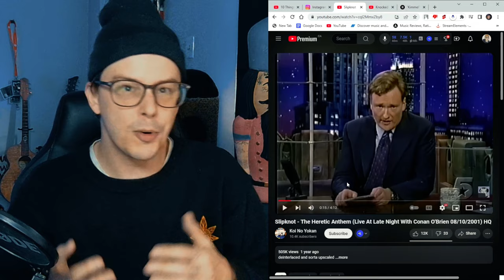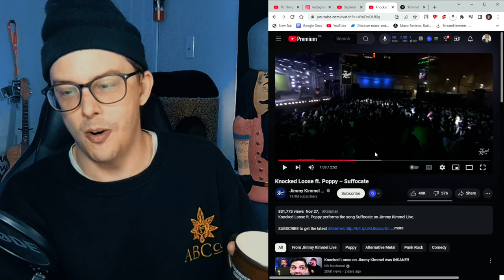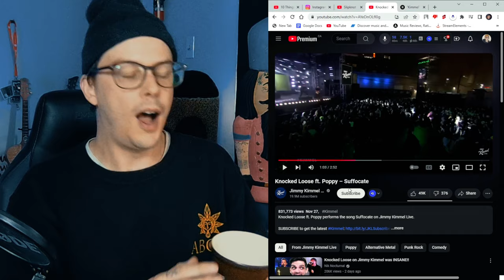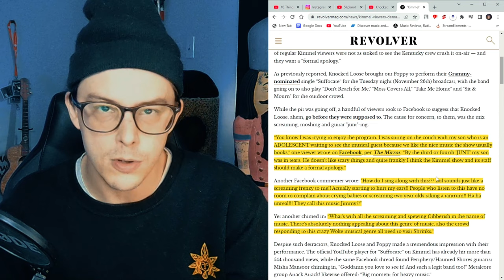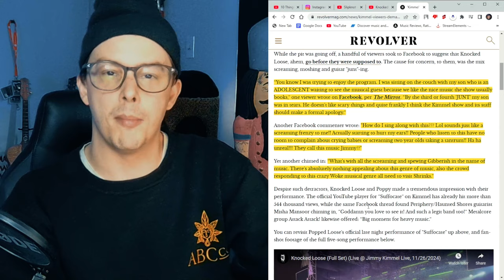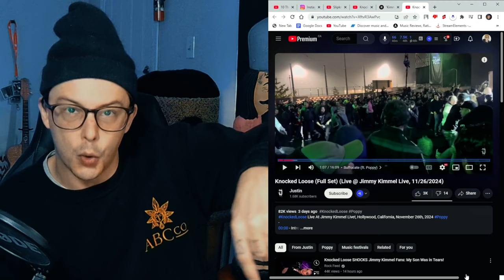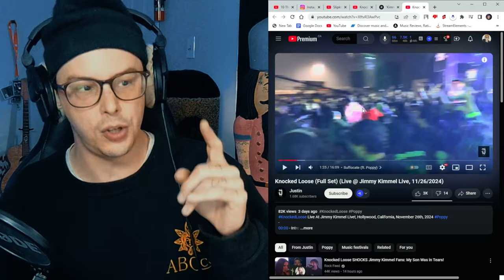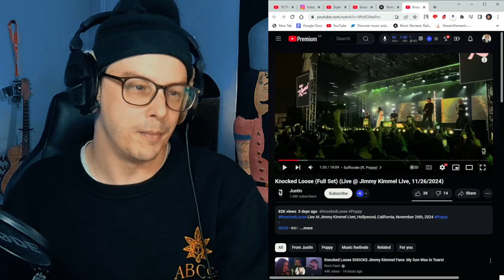The Knocked Loose Jimmy Kimmel Situation Is Upsetting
Knocked Loose on Jimmy Kimmel Live was a disaster
0:00 word of the day
0:15 intro
1:00 content